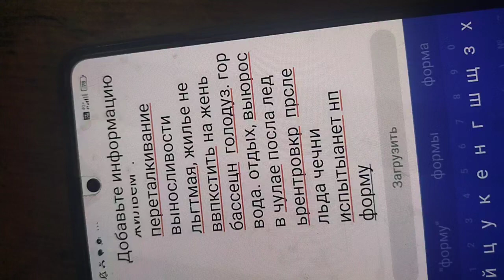с сордащко спорят если вы можете жгем ваинечего будет заеисывт на веченочн истязаниях безжомностм